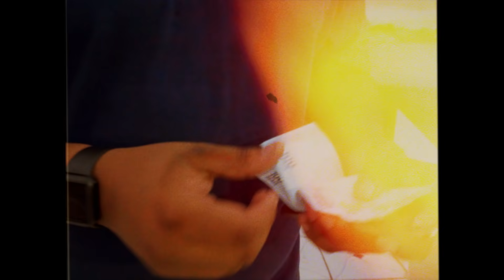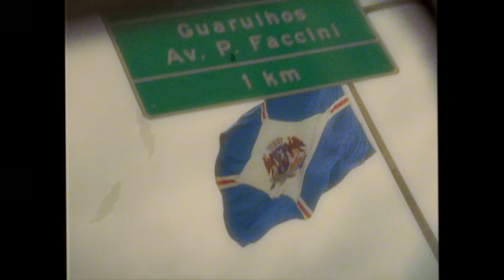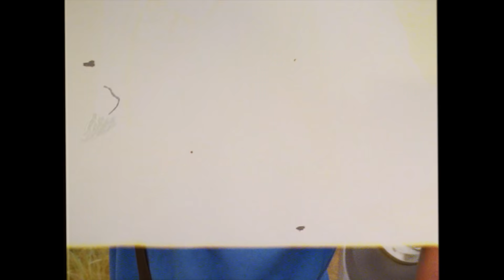MINAJ - DJ NANDO - Feat Vitinho Mc ,Dan Mc, Mc Rey ( FAVELA REVELA )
FICHA TÉCNICA:
Artista(s): Dj Nando Feat Vitinho Mc ,Dan Mc, Mc Rey
Produtor: DJ NANDO
Direção e Edição: Landiin
Ano: 2022